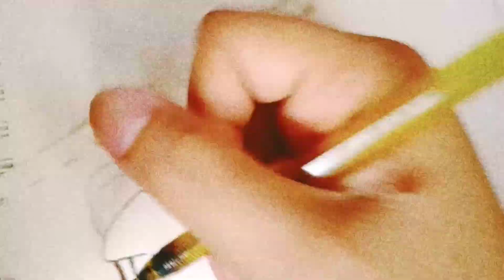Cute Cat Drawing